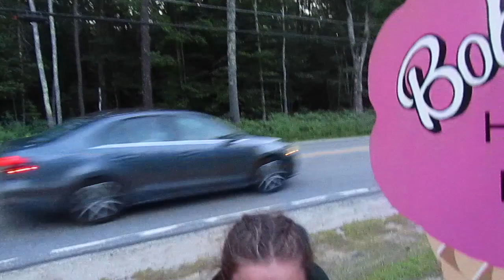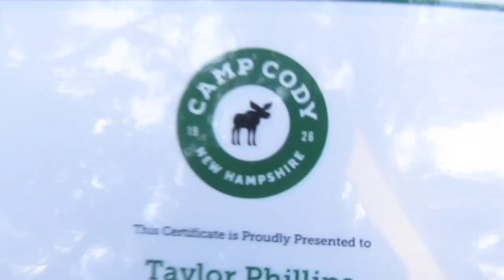sleepaway camp vlog || camp cody 2022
camp vlog time! so sad this was my last summer as an actual camper :( this vlog is my 4 weeks at cody as a JC, which was a lot of fun. I had so much fun at camp lifeguarding everyday, going on days off with all the CITs/JCs, and hanging out with Avery and Taylor. thanks for watching and make sure to subscribe!!

0:00 - intro
0:09 - session 3
19:28 - session 4
32:44 - outro